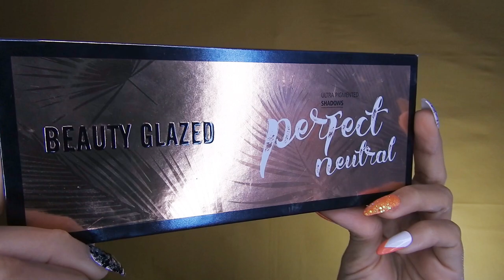MAQUILLAJE CON LA PALETA BEAUTY GLAZED PERFECT NEUTRAL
🐝MIS PESTAÑAS  6D lo puedes conseguir